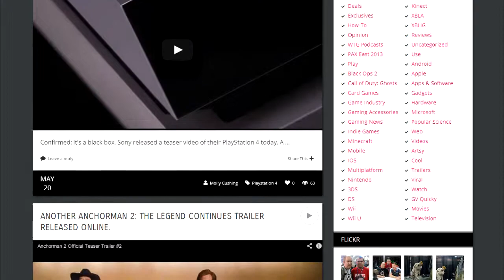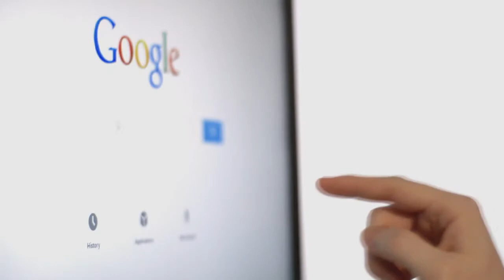Yahoo!, PlayStation 4 Teaser, & Leap Motion: GV Quicky for Monday, May 20th, 2013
Yahoo! purchased Tumblr and revamped Flickr, PlayStation released a teaser for the next generation, and Leap Motion is working on something neat! This is your GV Quicky for Monday, May 20th, 2013.

Link Up:
Yahoo! Purchases Tumblr:

Featured Song: Dominos (Official Instrumental) by The Big Pink